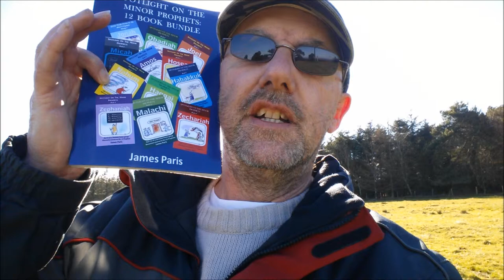Prophet Obadiah Summary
A summary of the prophet Obadiah This is no 2 of 12 of the minor prophet summaries - coming soon!
The prophet Obadiah preached judgement against the Edomites - the descendants of Esau. They betrayed the Israelites by standing by and doing nothing when Jerusalem was sacked by the Philistines and the Arabians around 845 bc.
The Lord God takes a dim view of betrayal - maybe something to do with the betrayal of Lucifer when he rebelled against His rule...